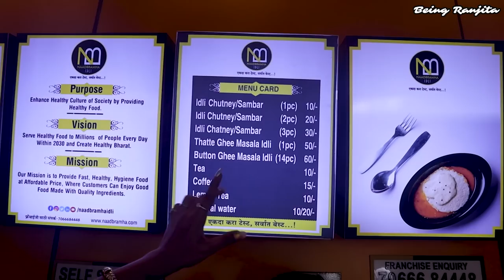तोंडात टाकताच विरघळणारी पुण्याची इडली 😋 Nadbrahma Idli Pune @CrazyFoodyRanjita Being Ranjita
Naadbramha Idli
 KK Market Rd, opp. KK Market, Punyai Nagar, Panchod, Mangawadi, Pune, Maharashtra 411043
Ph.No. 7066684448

►►►My Cameras:
1. Sony ZV1 Camera
2. Canon 200d
3. GoPro HERO9 Black Holiday Bundle
4. DJI Pocket 2 - Handheld 3-Axis Gimbal Stabilizer

►►►My Mic :
1. Rode VMGO Video Mic GO
2.Rode Wireless Go
3. Wired Mic
4. Wireless Mic

►►►New Mic:
Sennheiser MKE 200